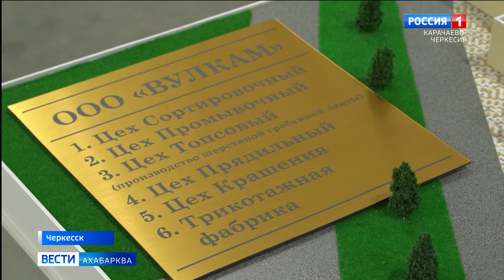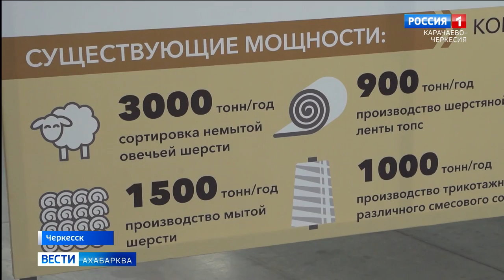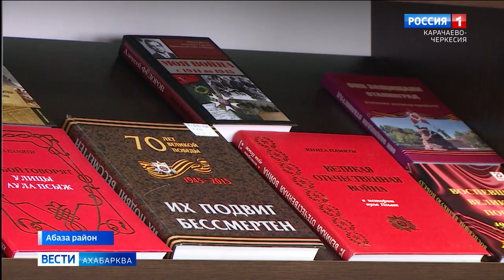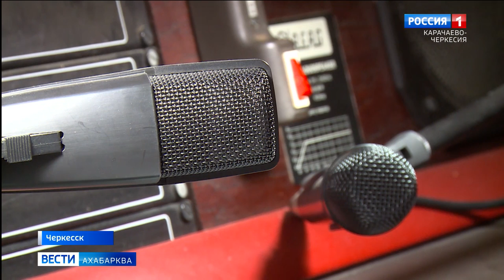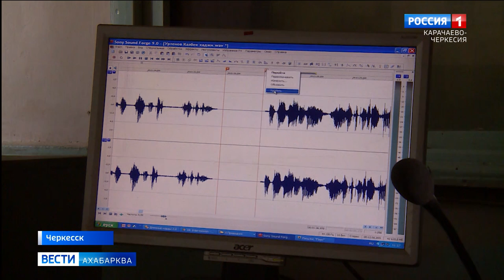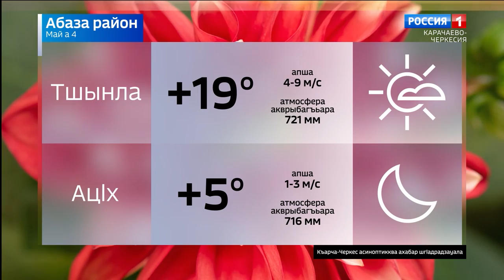Вести на абазинском языке 04.05.2023